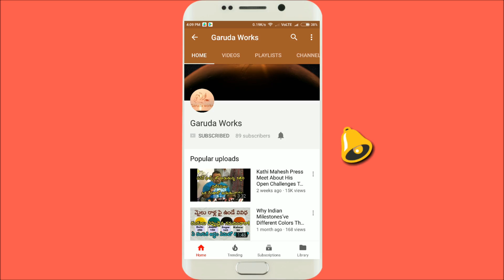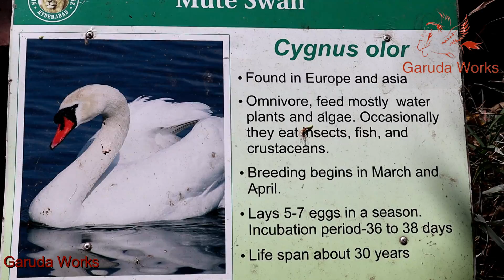NEHRU ZOO HYDERABAD - FULL HD Video - Full Coverage | Nehru Zoological Park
Hyderabad Zoo Park - nehru Zoological Park